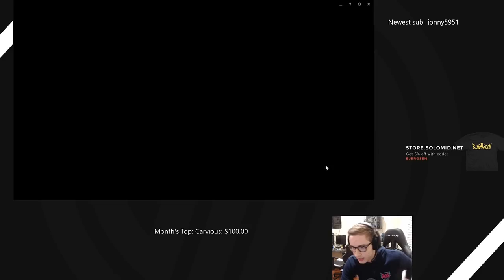605. Bjergsen - Lee Sin Jungle - December 21st, 2017 - Patch 7.24 PreSeason 8